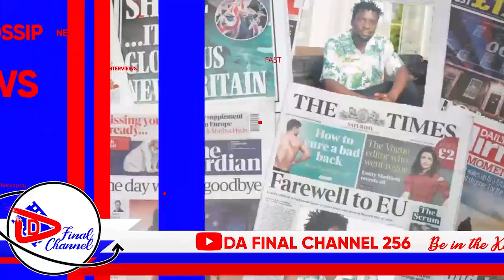ESSANYU: MZEE JJEMBA AFUNYE SENTE. ENYUMBA EGGADDWA ANATERA OKUSULA NGA CELEB.